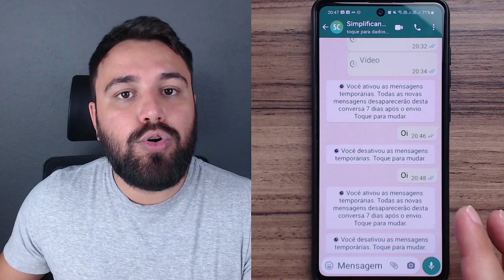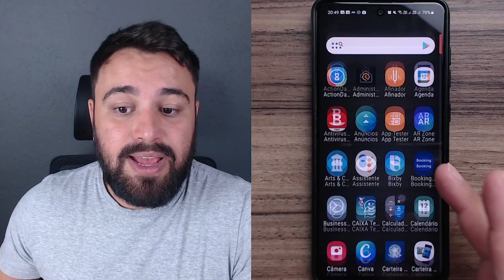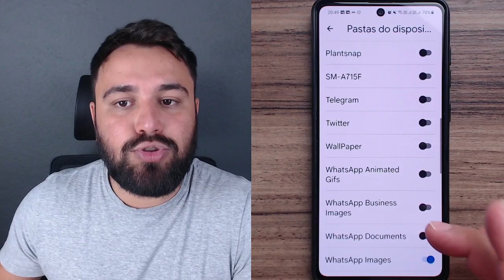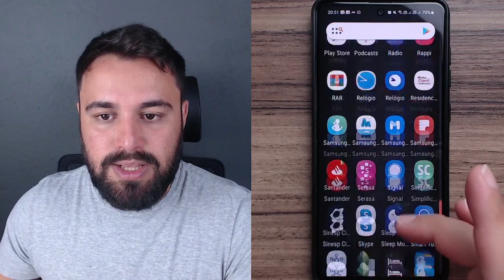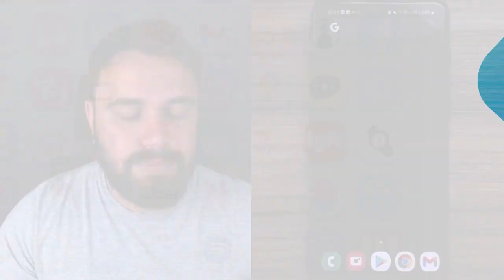COMO MUDAR FOTOS COLORIDAS PARA PRETO E BRANCO PELO CELULAR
Veja como mudar a cor da suas fotos pelo celular!